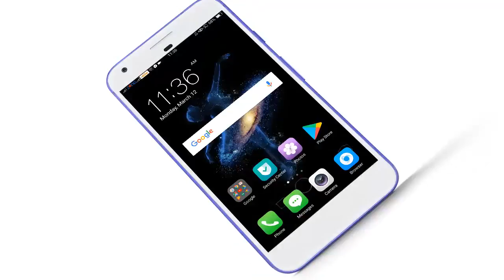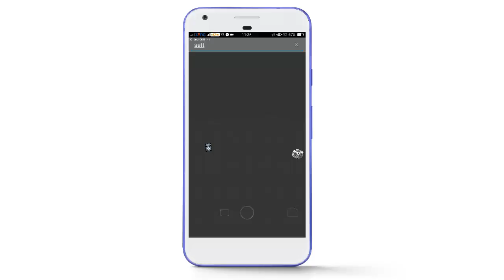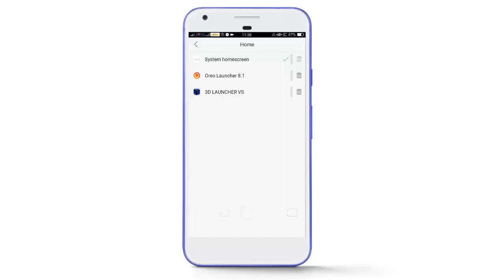3D app launcher 2018 must try